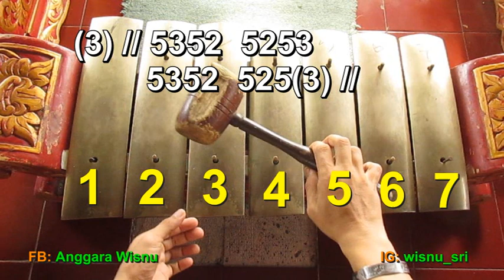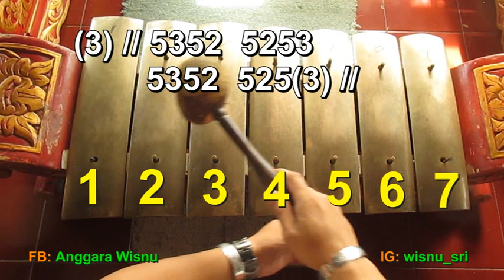[Tutorial] Lancaran BENDRONG Saron Demung / HOW to PLAY Bendrongan Javanese Gamelan Music Jawa [HD]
playon srepeg lasem,
sampak galong,
gamelan festival,
ladrang santi mulyo mp3,
santi mulyo ki nartosabdo,
tutorial gamelan,
tutorial gamelan jawa,
tutorial javanese gamelan,
tutorial saron,
tutorial bendrong,
bendrong kulon,
bendrong kulon banyumasan,
bendrong kulon cakilan,
bendrong geni,
bendrong kulon barongan,
bendrong kulon ebeg,
bendrongan jathilan,
bendrongan reog,
bendrongan klasik,
bendrongan burok,
bendrongan mjm,
bendrongan samsi,
how to play saron,
how to play gamelan,
cara bermain gamelan,

[Tutorial] Lancaran BENDRONG Saron Demung / HOW to Play Javanese Gamelan Music Jawa [HD]